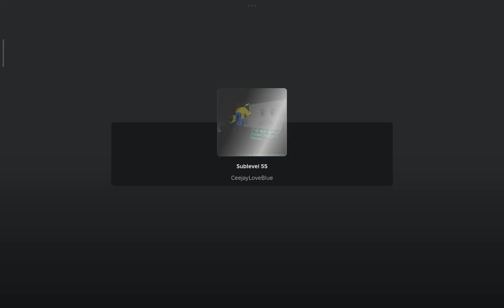PM 6:06: Emerald's Abandoned Fangame || Sublevel 51 - 56 Gameplay